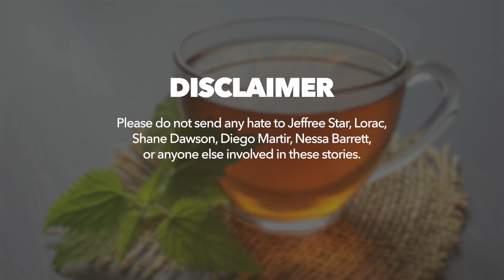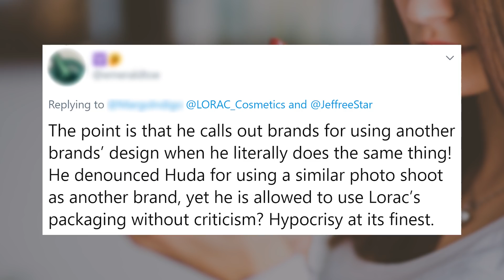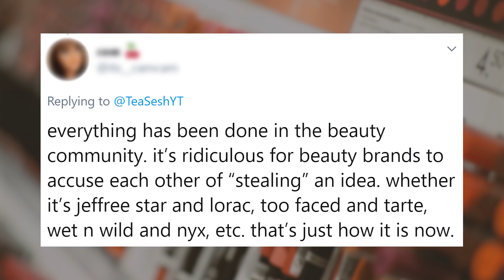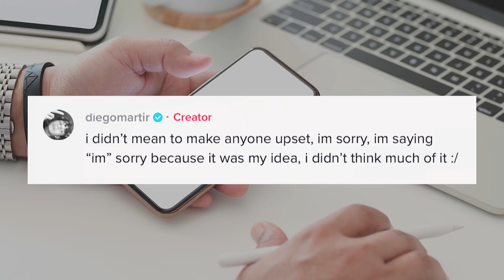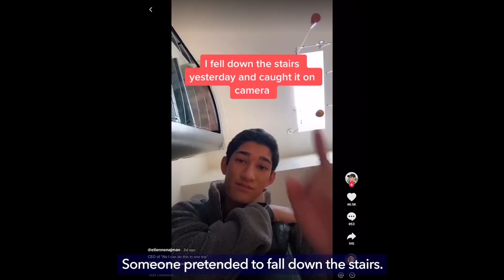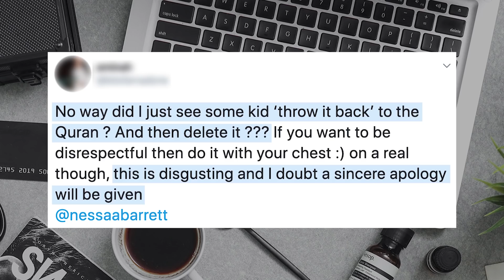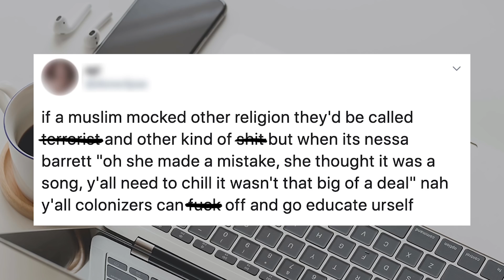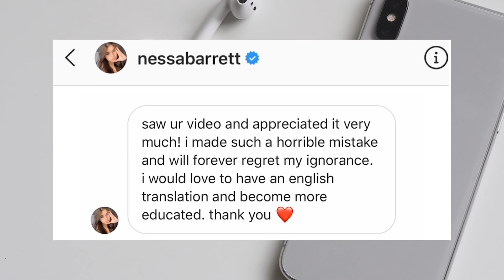Jeffree Star NEVER Stole? Nessa Barrett Gets HELP From Muslim YouTuber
Jeffree Star is accused of stealing another brand, Nessa Barrett apologizes for a controversial dance, and another TikTok trend has caught fans by surprise.